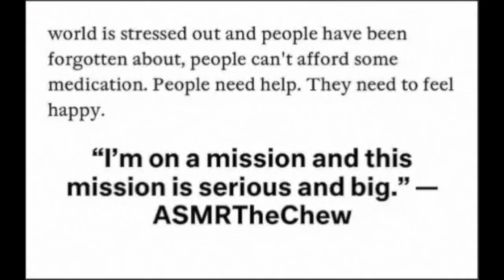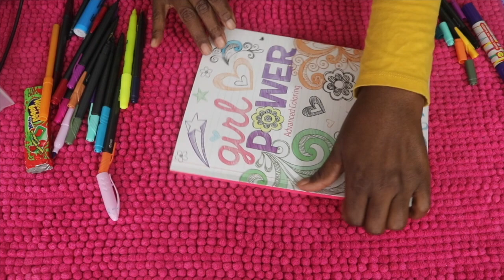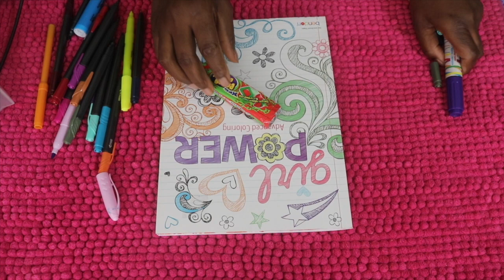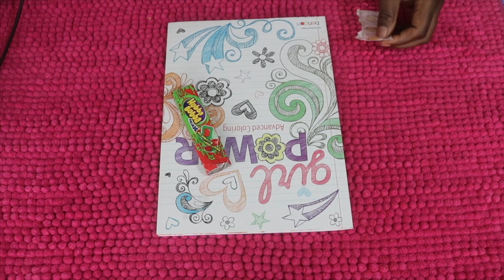CHEWING GUM ASMR COLORING FOR SLEEP RELAXATION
ASMR CHEWING GUM COLORING FOR RELAXATION